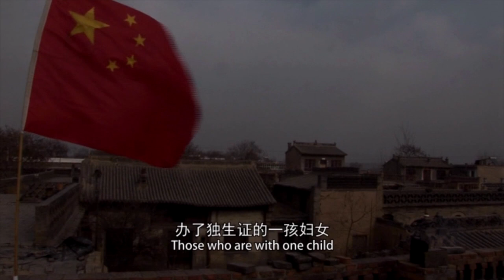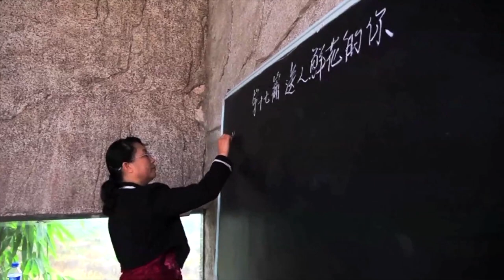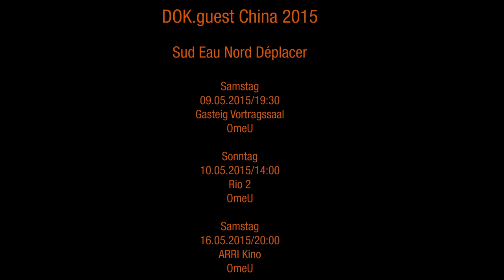DOK.blog - Magazin 2015 - Gastland China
Dieses Jahr steht China im Fokus der DOK.guest-Reihe und ist mit insgesamt 5 Filmen vertreten.
Die jungen Filmemacher erzählen spannende, aber auch bewegende Geschichten, wie beispielsweise die beiden Filme "Mothers" und "Little People - Big Dreams".
Der Produzent Bjoern Jensen, welcher seit 8 Jahren auch in China arbeitet, erzählt uns, warum gerade die chinesische Filmindustrie mehr Aufmerksamkeit verdient.

Ein DOK.blog Magazinbeitrag von Annemarie Heindl, Alexandra Koch, Leonie Schwaier und Micha Lang